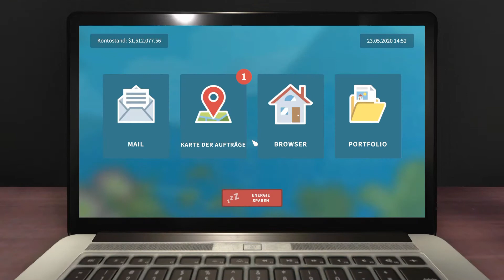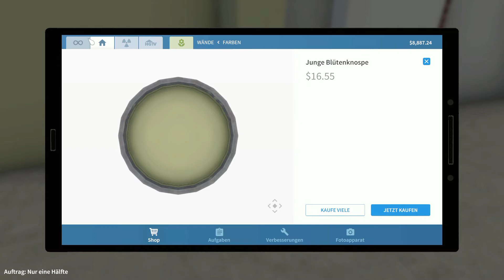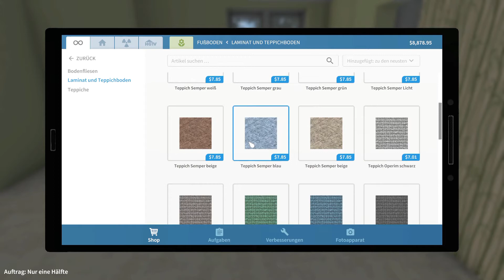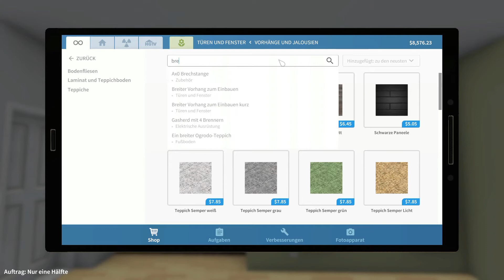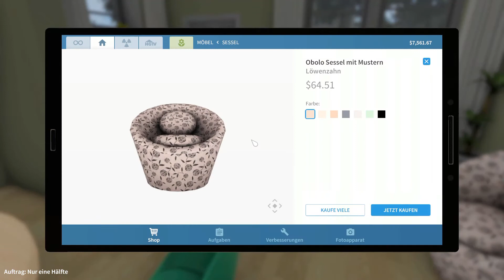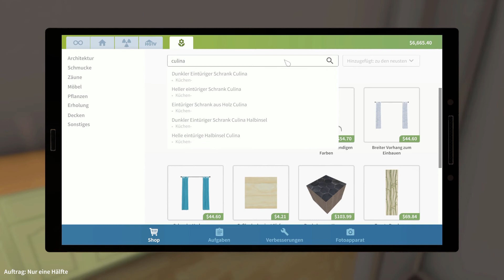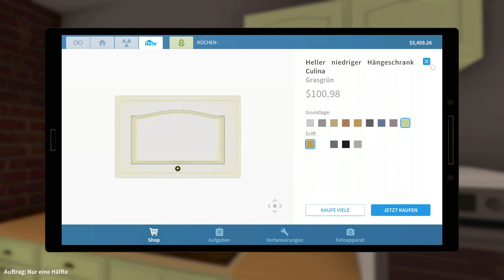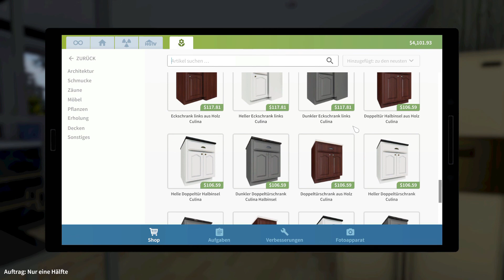House Flipper playthrough mit HGTV DLC #110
House Flipper playthrough mit HGTV DLC